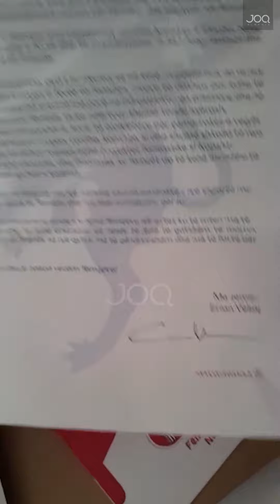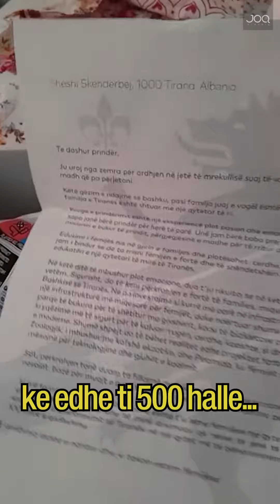Babai sorollatet bankave të Tiranës për bonusin e bebes: Na thonë s’ka fonde, Veliaj po na mashtron